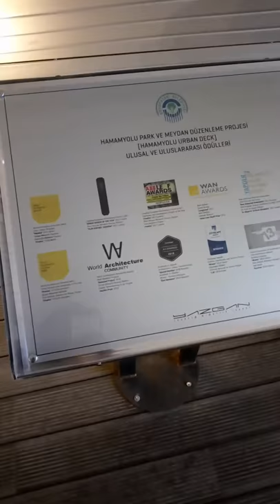Eskişehir hamam yolu